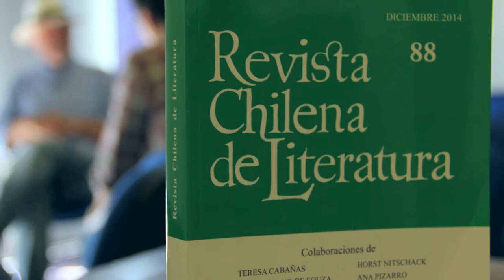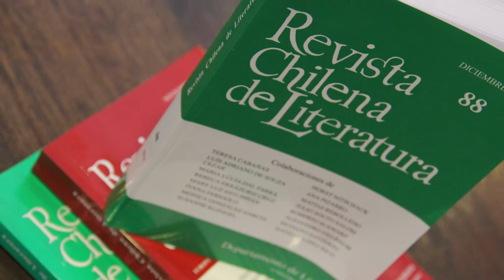Bernardo Subercaseaux: Revista Chilena de Literatura de la U. de Chile, actualidad y trayectoria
Entrevista con Prof. Bernardo Subercaseaux  -Ph. D. en Lenguas y Literaturas Romances de la Universidad de Harvard- sobre el presente trayectoria y proyecciones futuras de La Revista Chilena de Literatura.

Fundada en 1970, esta revista depende del Departamento de Literatura de la Facultad de Filosofía y Humanidades de la Universidad de Chile. Todos los escritos son inéditos y en español. La temática de la Revista es amplia en el campo de la investigación literaria, en cuanto abarca el estudio de escritores y obras literarias y afines, tanto de Chile como del extranjero, de épocas anteriores y del presente, siempre desde una perspectiva literaria. Aparece con regularidad de manera bianual y -en los últimos años- con tres ejemplares anuales..